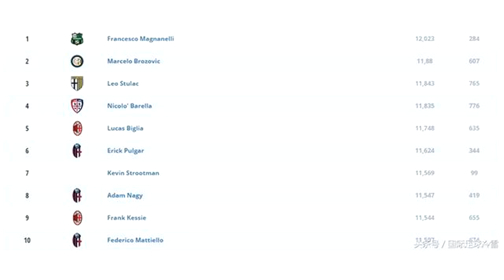米兰最好中场是他！皮尔洛号码再造奇迹！阿根廷世界杯错在低估他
问：AC米兰目前最大的不足在哪里？答案显而易见：防守。问：AC米兰防守问题根子在哪？答案显而易见：中场。这年头防守差就去责怪后卫，那是刚看球的人，才会有的思维，而AC米兰球迷大多是多年沉淀下来的懂球者，不会犯这种错误。再问：那么现有AC米兰中场球员里，谁是问题人物？谁是表现值得称道的球员？问题人物是谁，见仁见智。AC米兰中场，表现最值得称道的，最不玩忽职守的，最拼命最值得喝彩的，就是那位在AC米兰3-1击败切沃的比赛后，让圣西罗全场集体起立送上长时间掌声的21号：比格利亚。米兰最扎实的中场就是他几组数据。首先，是意甲官方提供的跑动数据（场均）的前10位，有两名AC米兰球员。比格利亚11748米跑动，排名所有球员第五，他也是Big 6球队里的第2位，仅次于国米中场布罗佐维奇11880米。比格利亚比布罗佐维奇大了整整6岁。此外，凯西11544米排名第9。再者，是意甲官方提供的“Palle Resuperate”（夺回球权）数据，比格利亚以29次排名联赛第22位，是AC米兰唯二的入围前50位的球员之一。另一人是26次抢断的后卫穆萨基奥（第43位）。凯西以23次排名第58，里卡多-罗德里格斯排